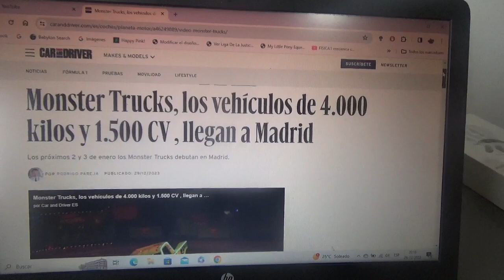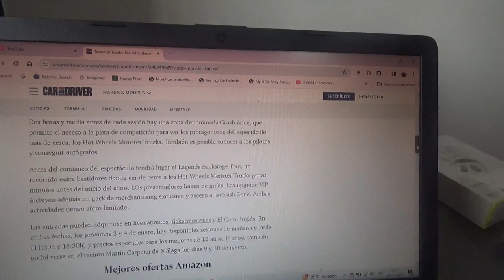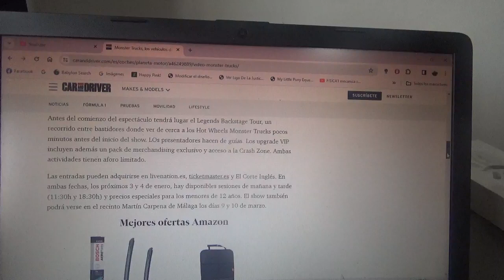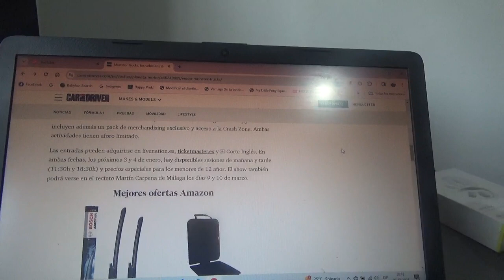Hot Wheels Monster Trucks llega nuevamente a Madrid España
Será para los próximos días 2 y 3 de Enero de 2024 y espero que este evento también llegue acá a Santiago de Chile